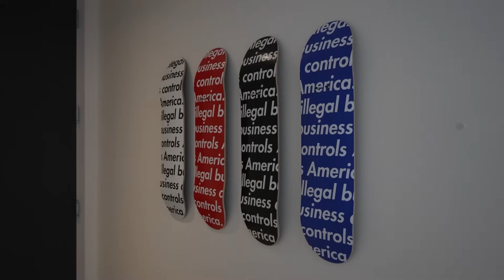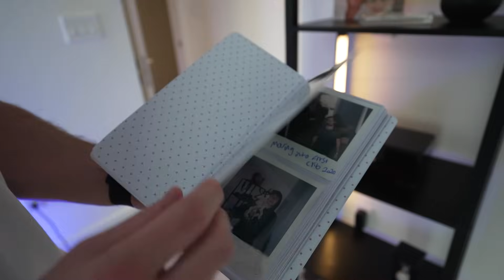My $4,000,000 Penthouse Tour in Miami